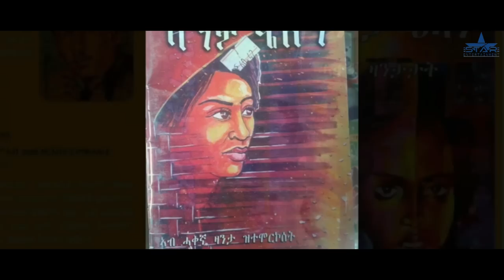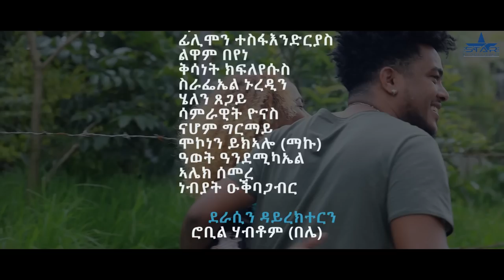New Eritrean Series Movie "Oromay part 18// ኦሮማይ 18ይ ክፋል/ ደራስን ዳይረክተርን (ሮቤል ሃብቶም(በሌ))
lewhat